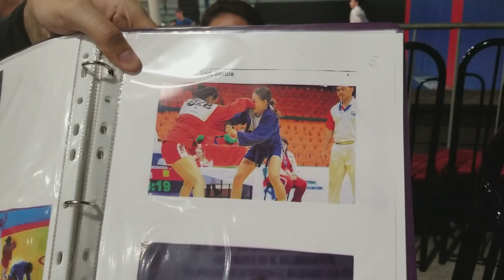O'zbekistonda Yilning eng yaxshi ayol sporchisi AMERIKADA!!!!! (Nilufar Rahmonova bilan suxbat)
Хурматли Америкада яшаетган Ватандошлар, 5чи май куни, Сизларни, Нилюфар Рахмоновани жангига таклиф килиб коламиз.
Ушбу жангда, Сизлар билан куришиб, интервьюлар таййорлимиз.